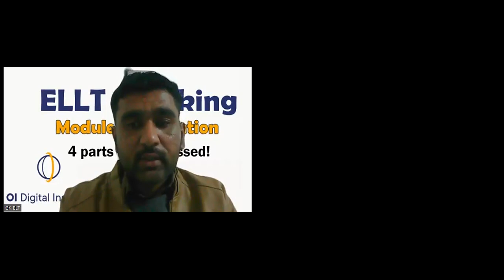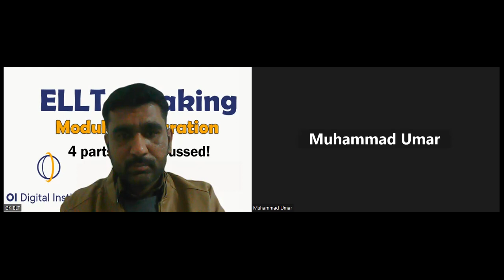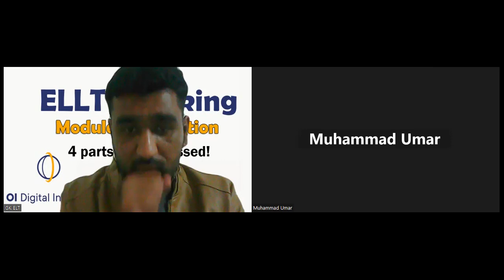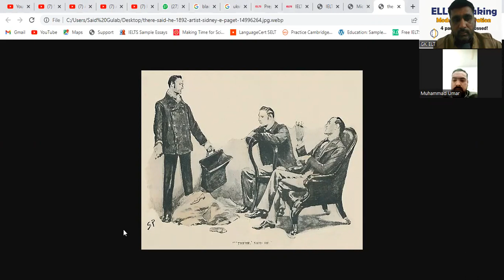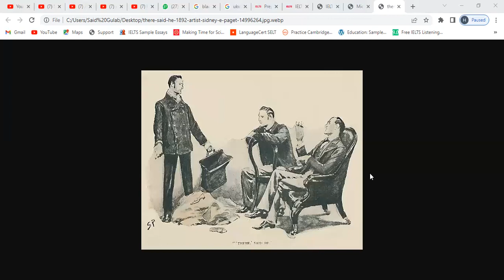ELLT Speaking Mock Test | Candidate got 7 in OIETC speaking | Oxford English Test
How this guy got 7 out of 12 in ellt speaking module by performing significantly in this oxford speaking test. Although, he made some grammatical mistakes due to which his marks decreased.

We also offer IELTS, Languagecert, ELLT, Duolingo, and PTE classes physically as well as online. Apart from these, students' levels are also assessed to evaluate their levels in English.
How to pass ellt or oietc exam with good marks here is the video where you will be guided about parts and techniques.
oietc new update
oietc speaking test ellt test ellt speaking test oietc test what is oietc what is oietc test  oietc details
oietc test for uk
ellt test speaking
ellt test result
oietc english test
oietc exam
oietc accepted university
oietc english test speaking
what is oietc english test
ellt test sample,oietc speaking test new
oietc part 3
oietc english speaking test
oietc speaking test sample
oietc speaking test c1
what is oietc/ellt?